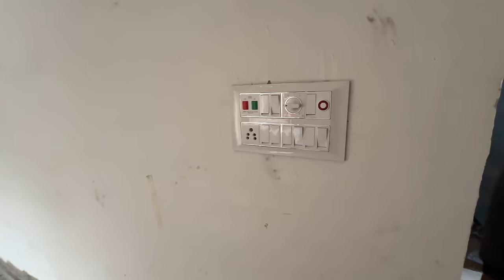Finally New Ghar Ki Puja Ke Liye Hum Ghar Aa Gaye 😍